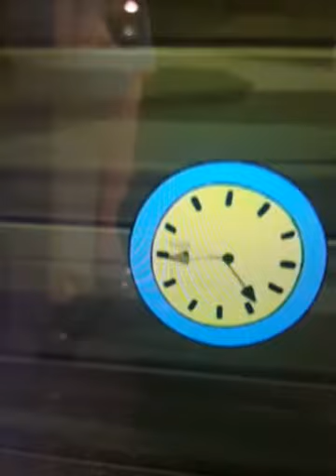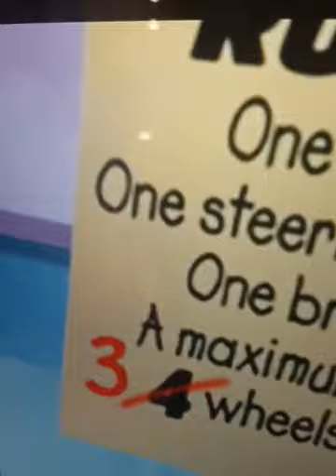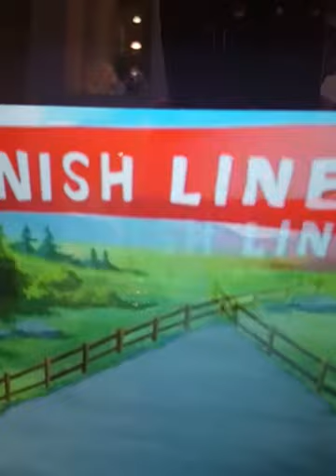baby felix and friends a race to the finish part 2💗💘💝💞💟💟💖💕💔💓💜💛💚